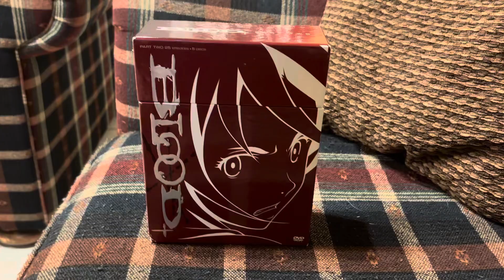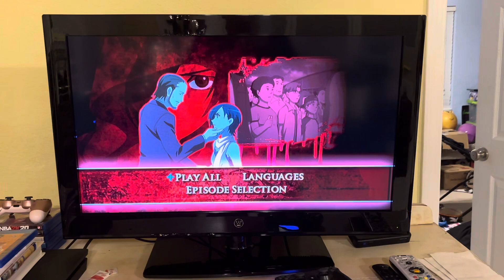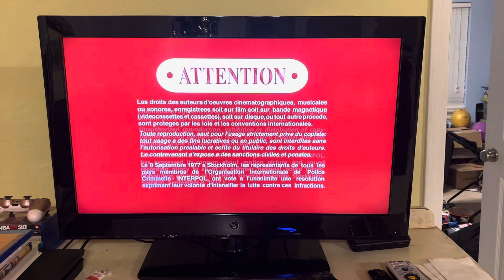Opening to blood+ part 2 2009 dvd (disc 4)